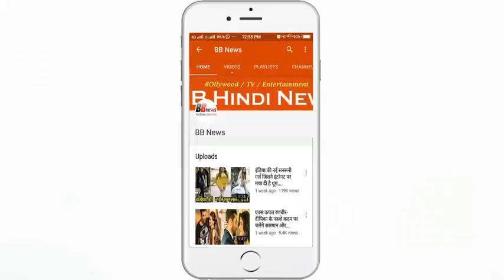यहाँ गर्लफ्रेंड के बिना कॉलेज में नहीं मिलेगी एंट्री, अगर साथ नहीं लाए गर्लफ्रेंड तो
It is common for college life to have girlfriends and boyfriends. But, a letter from the University of Chandigarh's COO Management is a lot on social media these days. The story of this letter came in the discussion very interesting. Actually this letter has been written that after 13 August, it will be necessary to come with the boyfriend and girlfriends at the university.

If someone does not accept this rule, then action will be taken against them, but the penalty can be imposed. When the university administration got information of this letter being viral on social media, they examined it and then came to know that it is fake.

BB NEWS!!